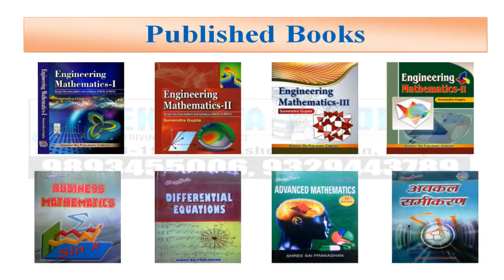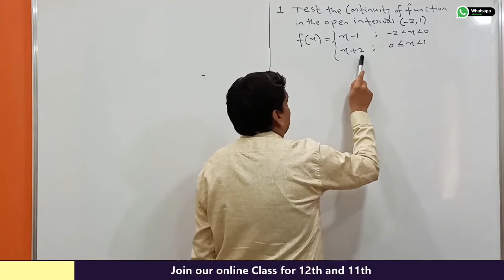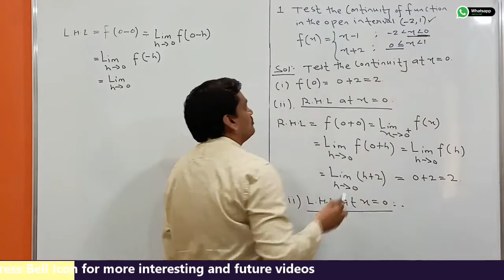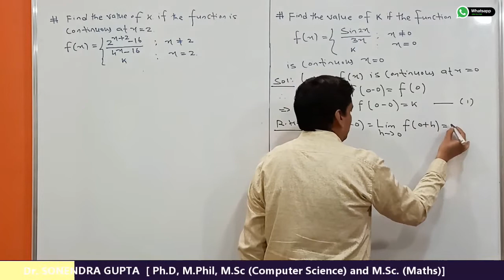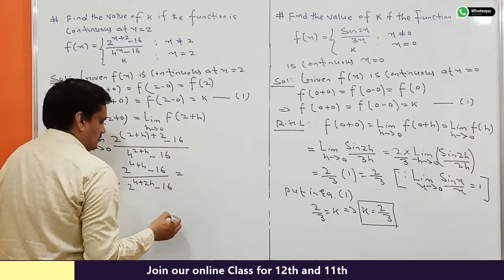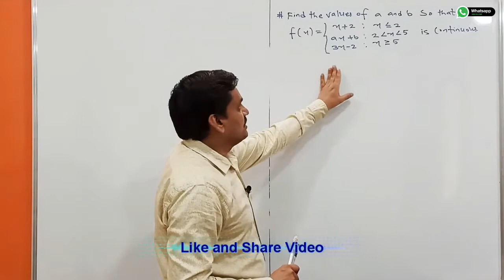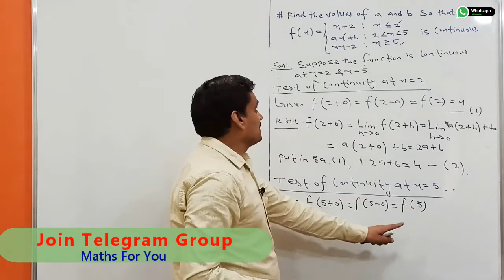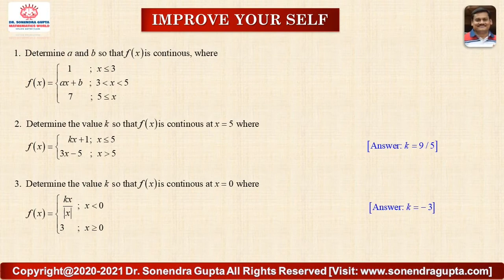|| 12th || Maths || Calculus || Continuity || Continuity in an interval || Lecture 3 ||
We have started the new lecture series for 11th and 12th Class students for the subjects Chemistry and Mathematics. I hope you will enjoy it.

Class-12th
Subject: Mathematics
Chapter: Continuity and Discontinuity
Lecture Number: Lecture-3
Today Topic: Continuity in an Interval
EKLAVYA ACADEMY
6. Facebook page: RGPV Papers
7. Facebook Page Maths for You